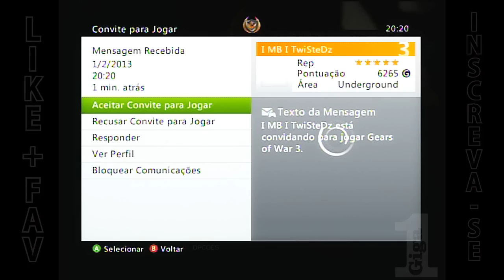Gears 3 ao estilo do 2 - Somente Gnasher´s